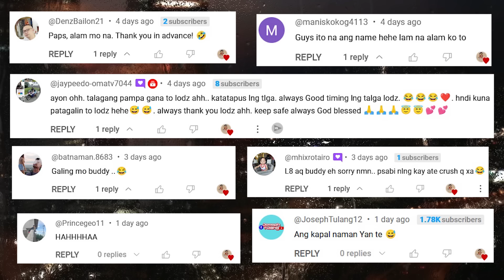Mas Gusto Ko Tlga Mcdo Kesa Sa Jollibeee...🤣| Pinoy Reacts To Viral Funny Meme Video CompiIation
Mas Gusto Ko Tlga Mcdo Kesa Sa Jollibeee...| Best Pinoy Memes, Funny Videos 2024 & Funniest Kalokohan Compilation